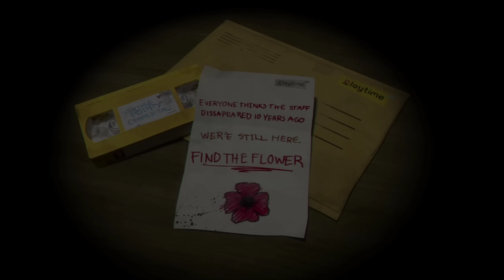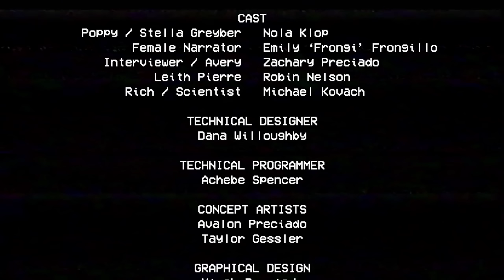POPPY PLAYTIME | Grasias a este juego tengo que dormir con la luz prendida 😖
Perdónenme por el lag que tiene :'v trataré de aser un mejor video ✨